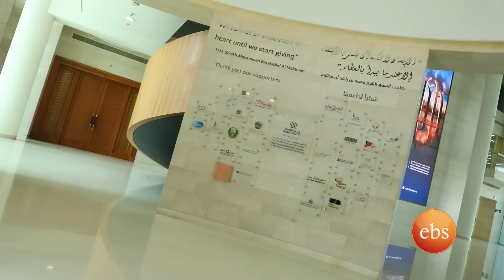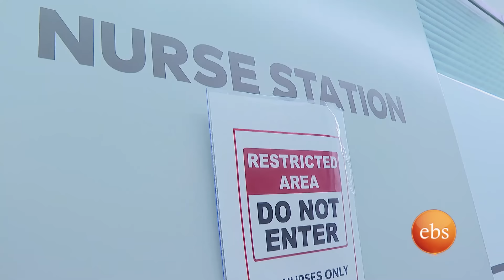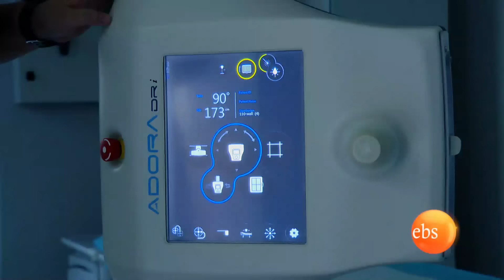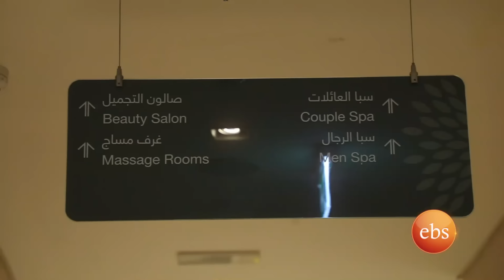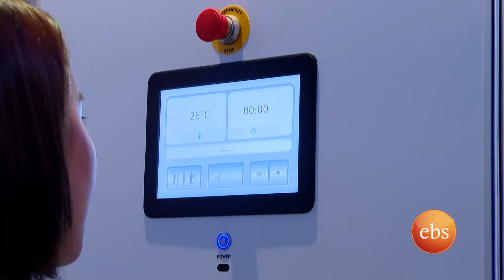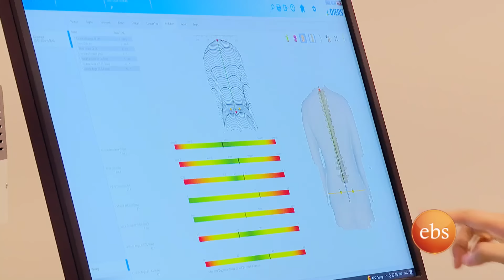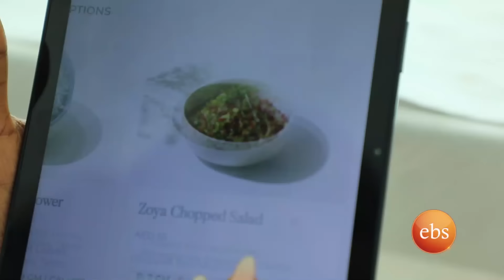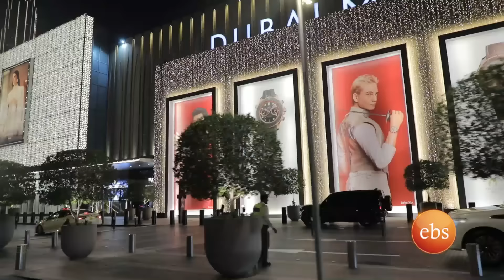/ስለ ጤናዎ/ በዱባይ የነበረን አስገራሚ ቆይታ ... የጤና ከተማ እና ሪዞርት //በእሁድን በኢቢኤስ//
ስለጤናዎ የተለያዩ የጤና ዘርፎችን የምናይበት እያስተማረ ብዙ እውቀት የምንጨብጥበት ዘወትር እሁድ የሚቀርብ ፕሮግራም ነው።

Siletenawo" is a program aired every Sunday where we delve into various aspects of health, helping you learn more about your well-being. It's a program designed to inform and empower.